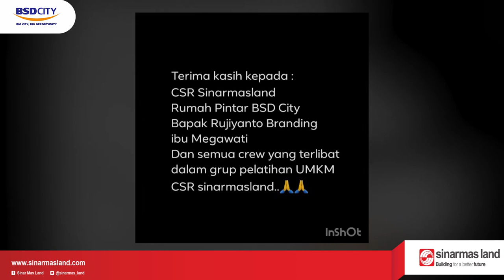Lina | Bahtiar Donat | Profile peserta pelatihan UMKM Binaan CSR Sinar Mas Land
Video profile tentang Bu Lina pemilik dari Bahtiar Donat, bu Lina ini adalah salah satu dari peserta pelatihan UMKM binaan CSR Sinar Mas Land bidang Ekonomi.